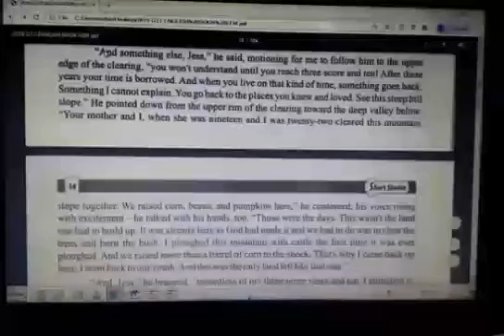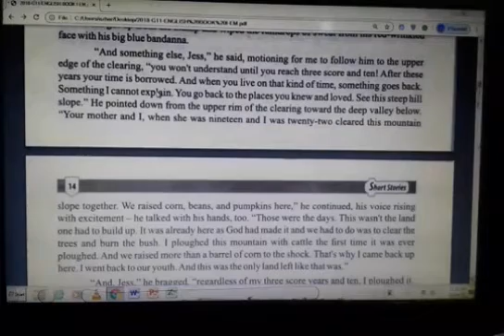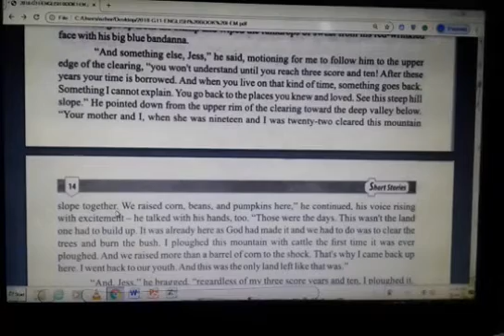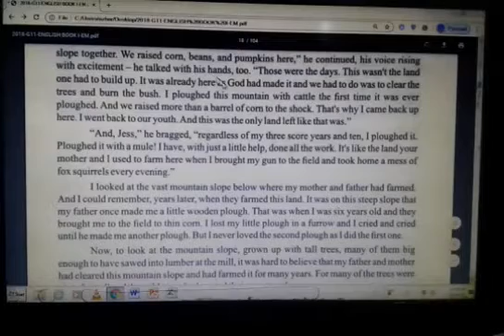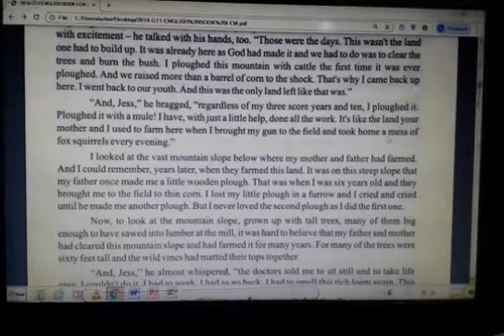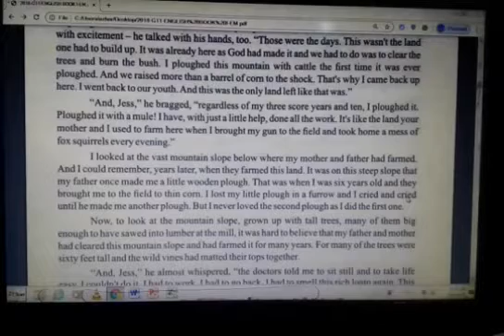11th English Lesson#13 Topic:Unit#2 Clearing in the sky part b